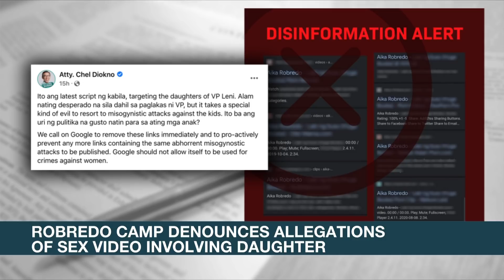Robredo camp denounces allegations of sex video involving daughter | ANC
Rundown: The camp of Vice President Leni Robredo denounces rumors of an alleged sex video involving her eldest daughter.